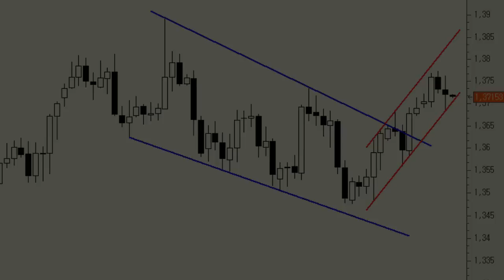EUR/USD: seguimos con un precio objetivo en los 1,3893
Tenemos colocado un stop profit (de beneficios) por debajo de los 1,3559 y por lo tanto seguimos cómodamente posicionados al alza con objetivo de subida en los máximos de 2013 (1,3893).